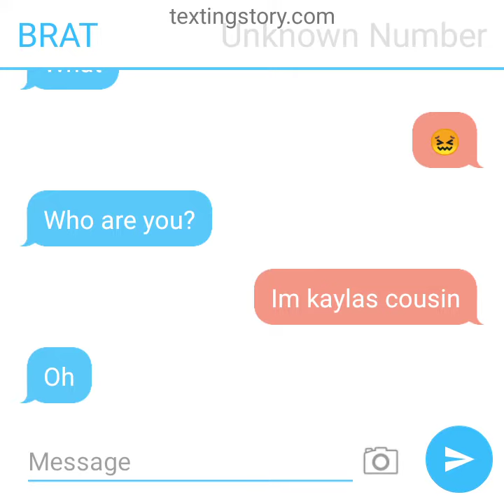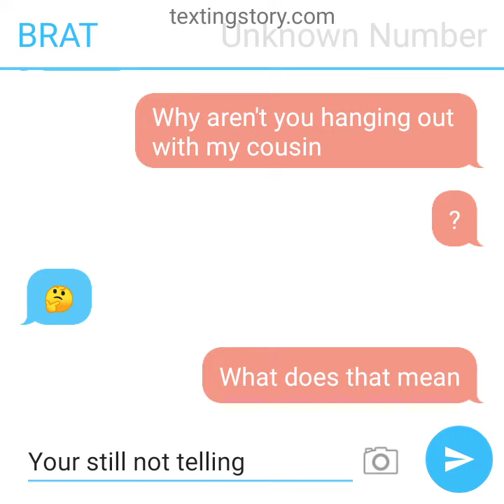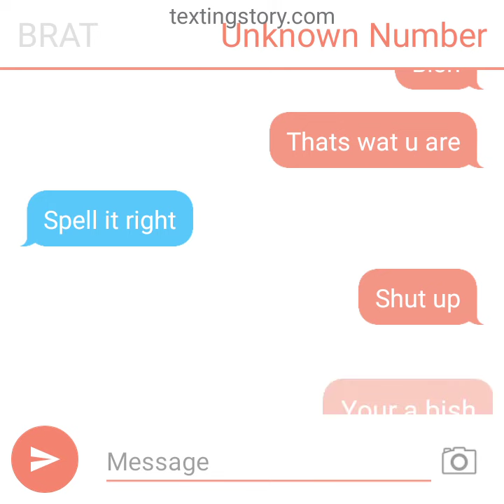Texting story pt 3